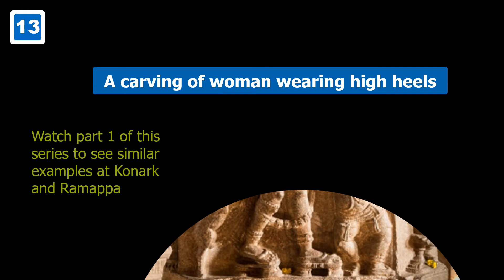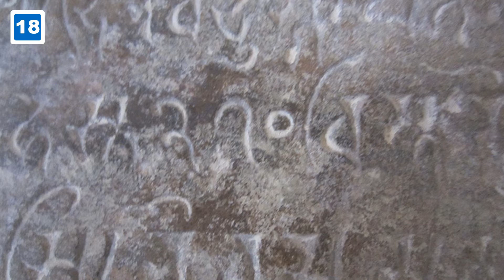100 wonders of India-Part 2 | भारत के शीर्ष 100 अजूबे - भाग २ | India beyond Taj Mahal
India is a land of many ancient and medieval wonders. Some of the technologies achieved centuries ago, such as musical pillars, tall vimanas of temples, stone chains, etc., are not possible even today. There are thousands of intricately carved sculptures that speak volumes about the skill of the ancient artisans.

Megaliths carved using vertical excavation method, excellent acoustic techniques used, tiny stone carvings are all examples of highest quality architecture. Most of the ancient temples are not just made for religious purposes but also to create a harmonious society.

In this series of videos, we present hundred of the best wonders of India.

Timestamps:
hh:mm:ss
00:00 Introduction
00:26 Hanging pillar at Lepakshi Temple, Andhra Pradesh
01:43 Marble marvel, Taj Mahal, Agra Uttar Pradesh
02:56 Ajanta Caves, Maharashtra
03:47 Mahabhalipuram, Tamil Nadu
04:33 Mysore Palace, Karnataka
05:19 Gwalior Fort, Madhya Pradesh
06:15 Elephanta Caves, Maharashtra
06:58 Mehrangarh Fort, Rajasthan
07:58 Bhimbetka Rock Shelters, Madhya Pradesh
08:38 Adalaj stepwell, Gujarat
09:06 Meenakshi Temple, Madurai, Tamil Nadu
09:57 Amer Palace, Rajasthan
10:40 Qutub Minar, Delhi
11:20 Kandariya Mahadev Temple, Madhya Pradesh
12:03 Acoustic effect of Golconda Fort, Telangana
13:05 Jantar Mantar
14:02 Bishnupur Temples, West Bengal
14:39 Bhaja Caves, Maharashtra